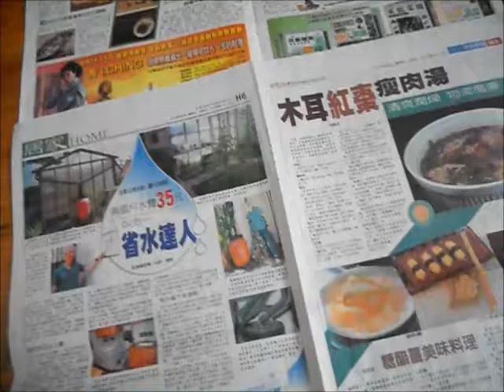WTJ - Throw Something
Hi there! I suppose this is my first video and it's short, I know. I'll be doing vlogs and such soon!
A brief little intro:
My name is Sarah & I use to make videos in middle school. I've matured a bit more and I wanted to start over on YouTube... so here I am. I'm in grade nine and I live in the US. :)
LINKS: